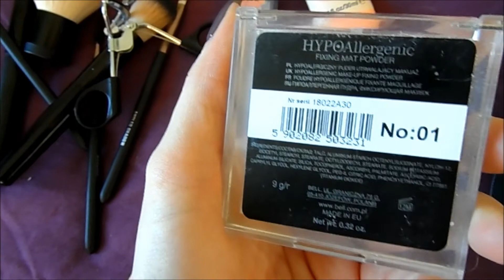Vlog | Znowu zaspalam | Podroz | Korki | Kolorowka